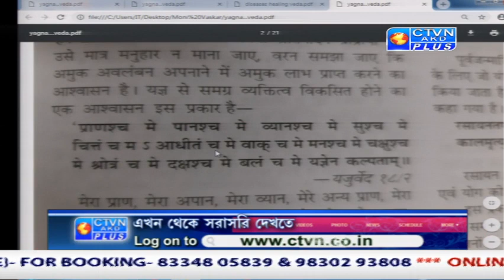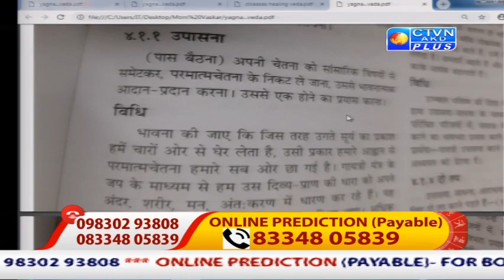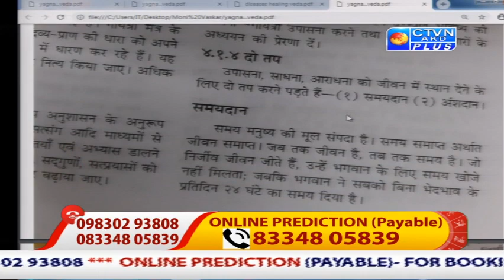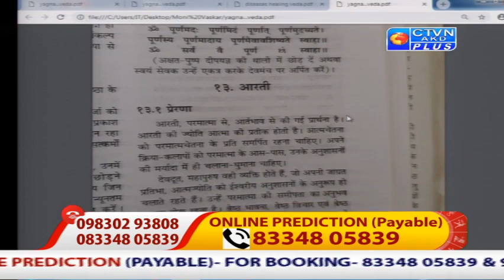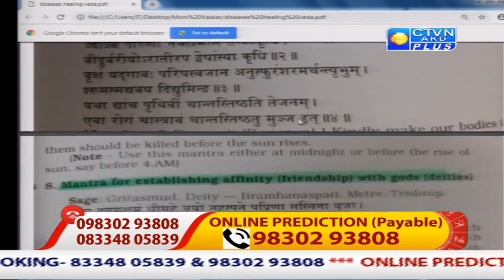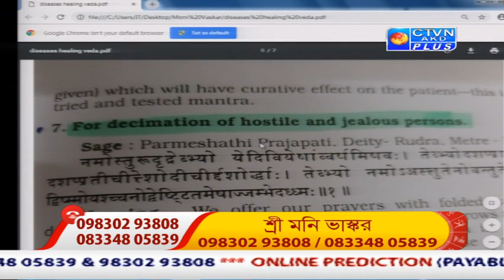MANI BHASKAR (Astrology) CTVN_19_04_2020 - 12:05 PM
MANI BHASKAR (Astrology)